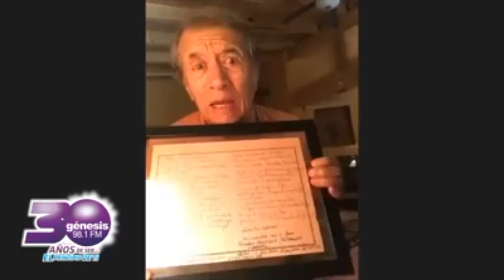Napoleón Hablando con el Alma en el Confinamiento - Pt.4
El mejor regalo, conversaciones e historias hermosas del poeta de la canción.